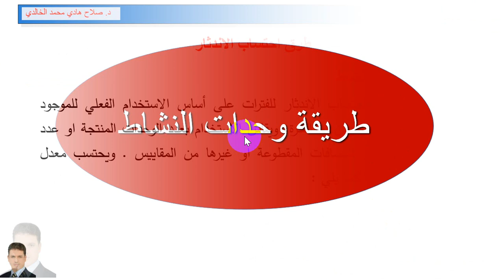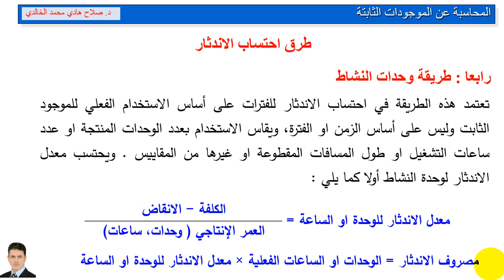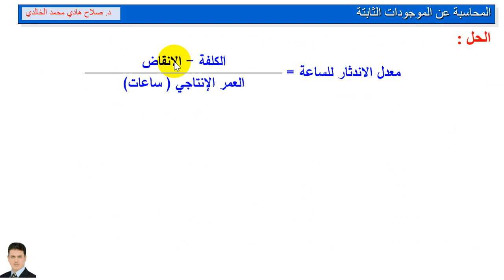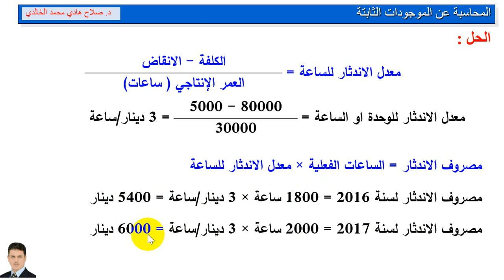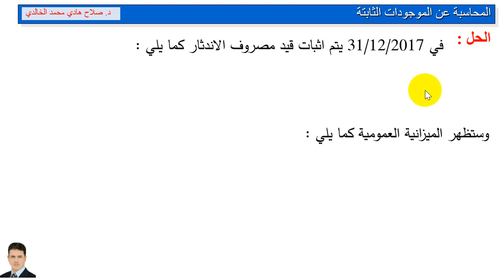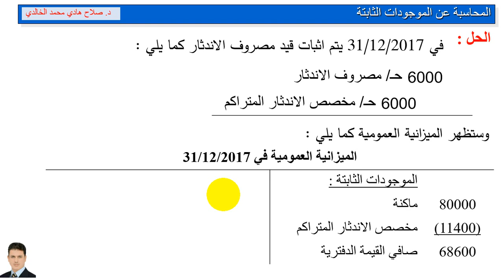طريقة وحدات النشاط